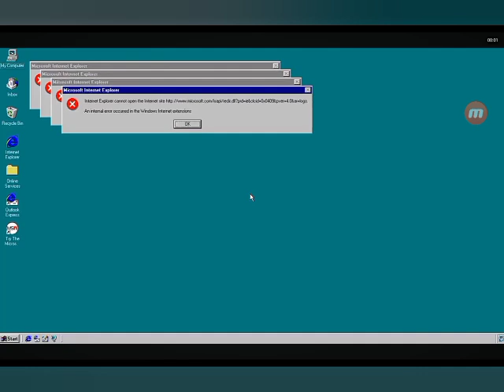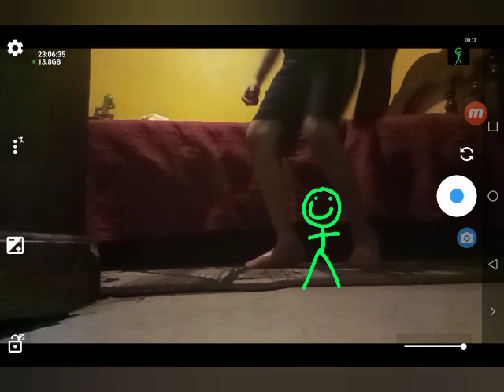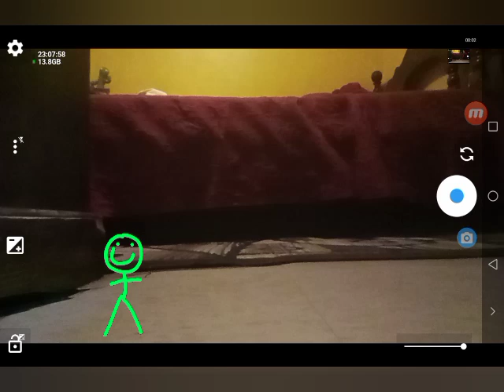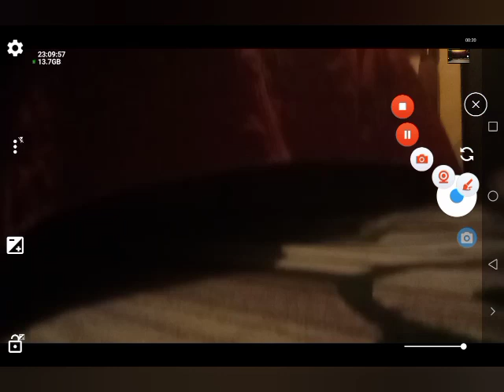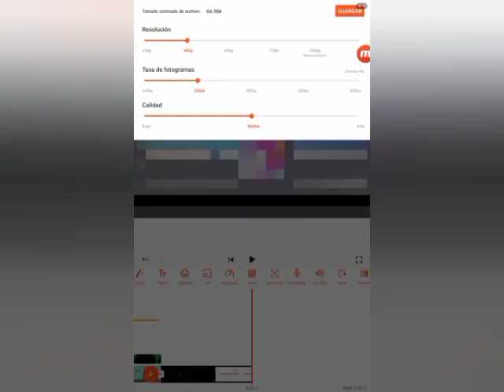happy Halloween animations